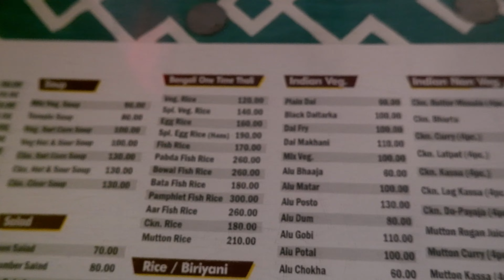EP8 | Darjeeling Food Tour | Darjeeling Street Food | Darjeeling Bengali Food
Darjeeling food  and street food. Best Bengali thali.

If you want to purchase camera we are using, please click on the below links.
Mirrorless Camera We are Using: Fujifilm X-S10 Mirrorless Camera Body with XF18-55mm Lens
Action Camera We are Using: DJI Action 2 Dual Screen Combo-12MP Action Camera
Action Camera Adapter: CYNOVA Osmo Action Dual 3.5mm Mic/USB-C Adapter
Gimbal We are Using: DJI RSC – Lightweight and Compact, Superior Stabilization, 3-Axis Gimbal
Microphone: Rode Videomicro Compact On-Camera Unidirectional Microphone